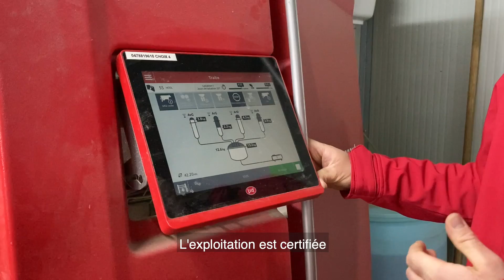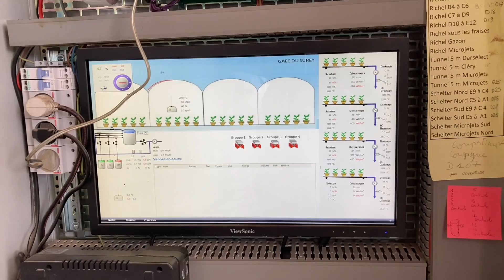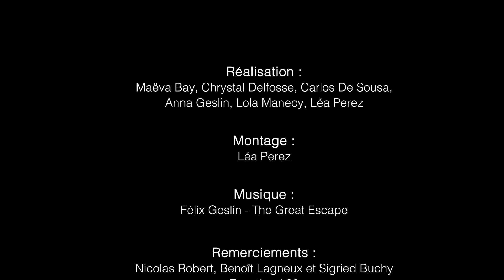Episode 2: s’embourber dans la paperasse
En moyenne, un agriculteur se suicide tous les jours en France. Mais derrière cette statistique se cachent des hommes et des femmes qui essaient tant bien que mal de faire leur métier.
Des dizaines de formulaires à remplir et autant d’appels à la MSA (la sécurité sociale agricole) : les agriculteurs et agricultrices sont confrontés à une complexité administrative grandissante. Certain.es ont le sentiment que cette charge de travail les étouffe et dénature leur métier.

Réalisé par des étudiants de l’École de journalisme de Grenoble.
Suivez-les sur Twitter : @carlosdesousa38 @LolaMncy @maeva_bay @ChrysDelfosse @Lea_Perez8 @AnnaGsln !